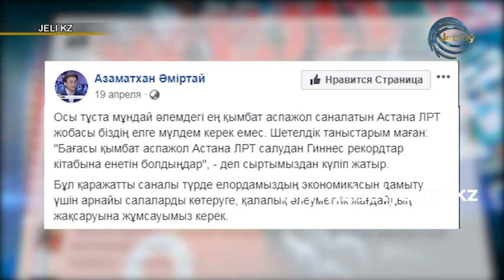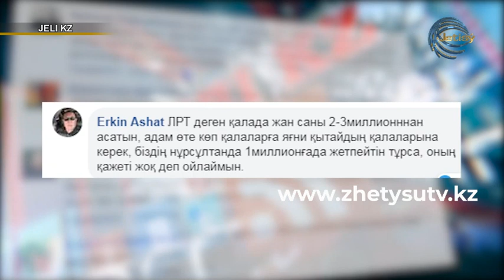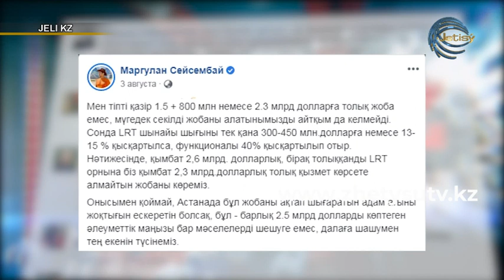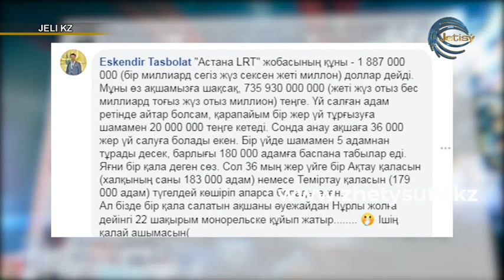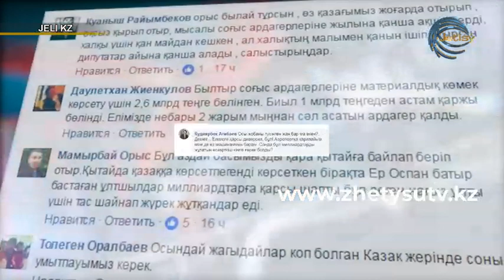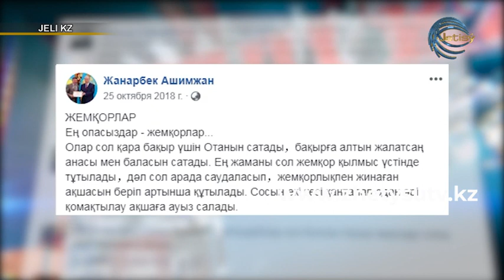Желі KZ - LRT құрылысы (11.10.2019) Жетісу